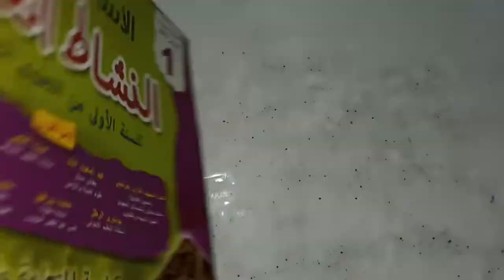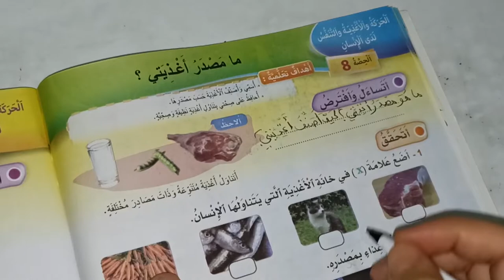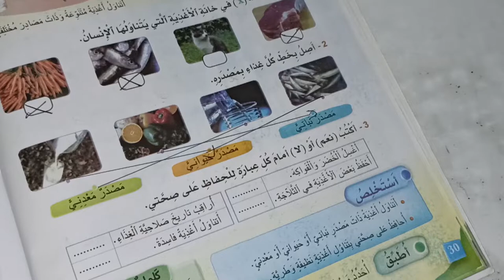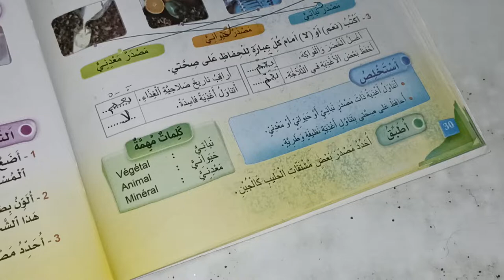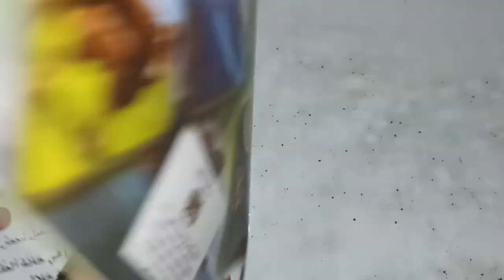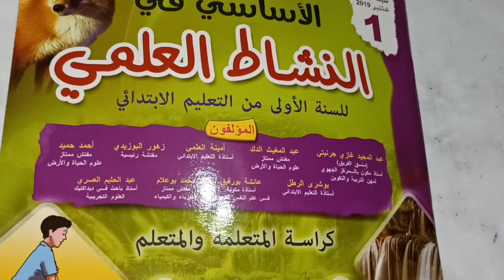ما مصدر أغذيتي الأساسي في النشاط العلمي المستوى الأول صفحة:30